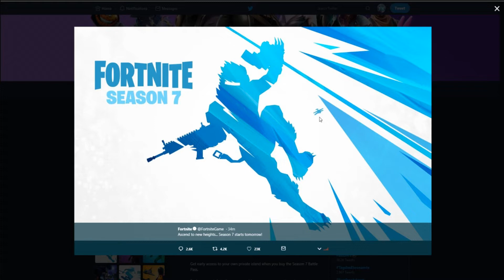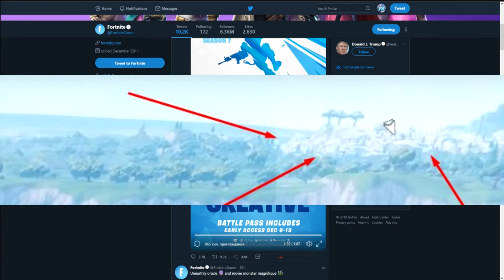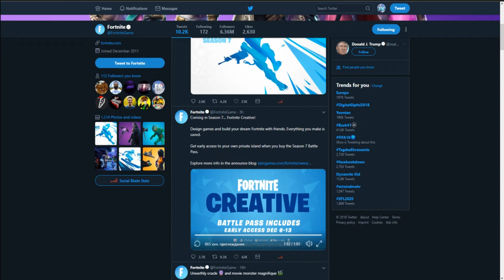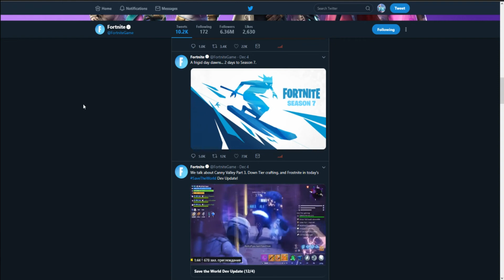*NEW* Fortnite Season 7 Officially Leaked ! Skins/Snow map/Creative Mode & More (Fortnite)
*NEW* Fortnite LEAKED Skins, LEAKED Emotes and All LEAKED Cosmetics! More New Fortnite Halloween Skins, New Fortnite Emotes, New Fortnite Gliders, New Fortnite Back Blings and New Fortnite Harvesting Tools got leaked today with Fortnite v6.3 Update.

➤ Leaked Skins, Leaked Emotes, Leaked Back Gliders, Leaked Back Blings and Leaked Pickaxes:

Upcoming New Emotes are Crazy Feet Emote, Spike It Emote, Tai Chi Emote and Denied Emote.

Upcoming New Gliders are Discovery Glider, Divine Dragon Glider, Junkjet Glider, Spirit Glider, Kabuto Glider, Pivot Glider, Poofy Parasail Glider and Cold Front Glider.

Upcoming New Back Blings are Bladed Wings Back Bling, ELIM Back Bling, Freezing Point Back Bling, Loyal Shield Back Bling, Nibbles Back Bling, Spirit Cape Back Bling, Woofs Back Bling, Reaction Tank Back Bling and Response Unit Back Bling.

In our previous “All Fortnite Dances in real life” video we showed New Fortnite Dances in real life, All real life dances reversed, All 53 Dances & Emotes in real life, All New Season 4 Dances in real life, All New Fortnite Emotes in real life, All Season Dances in real life, All new leaked dances in real life and All 103 Dances & Emote in real life. Let us know if you want to see more new Fortnite dances in real life when Epic Games add in to the game! Season 7 Teaser Fortnite new woman skin. Fortnite New Battle Pass coming. Snow map coming to fortnite.